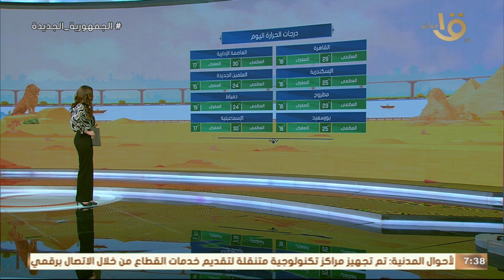طقس حار نهارا .. تعرف على درجات الحرارة اليوم